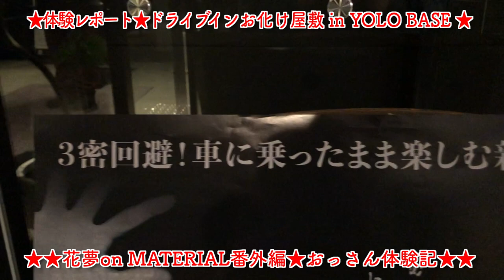番外編★体験レポート★ドライブインお化け屋敷 in YOLO BASE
花夢on MATERIAL Vol.38にてYOLO JAPAN 坂本氏にプレゼンして頂いた【ドライブインお化け屋敷 in YOLO BASE】を日浦と高橋のおっさん2人組がひと足早く体験してまいりました！
まずは動画を！

そしてまたいつもの番組もご覧下さいませ☆